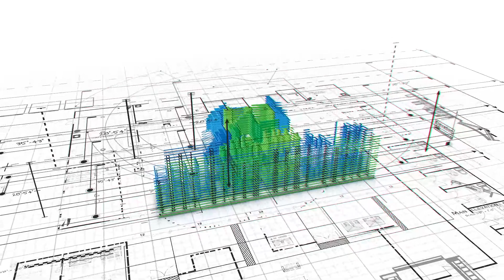ले जाओ उत्तम नगर का सबसे सस्ता 2 BHK फ्लैट | मात्र 18.40 लाख | 100% LOAN के साथ | 2 BHK FRONT SIDE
•●◉✿ DELHI PROPERTY BAZAR ✿◉●•◦
DPH BUILDWELL :- C-17, MANSA RAM PARK, METRO PILLAR NO 750, NEAR KALI MATA MANDIR, UTTAM NAGAR, NEW DELHI - 110059

 @Delhi Property Bazar
  Site Details
☞ Size - 50 sq yard
☞ Location- NAWADA
☞ Price - 18,40,000/- lakh
☞ Loan available from  - IIFL & HERO HOUSINGS.
☞ How much loan is available - Upto

Facilities given by us in our buildings.
✔️ Spacious Rooms, kitchen & washroom.
✔️ Drawing room with fall ceiling & texture paint.
✔️ Modern and modular kitchen with chimney and other Attachments.
✔️ Bathrooms with tile work upto roof height and branded Fittings.
✔️ Bike parking
✔️ Wall to wall pop , texture paint & tiles work on front elevation.
✔️ Digital vitrified tiles flooring, kalinga & Havells wire used, branded Plumbing fittings.
✔️ Building structure according to height with branded fittings And attachment.
✔️ Funding Available from NBFC's Banks( IIFL, HERO, INDIABULLS & GIC, Fultron).

tags below
ले जाओ उत्तम नगर का सबसे सस्ता 2 BHK फ्लैट,उत्तम नगर का सबसे सस्ता 2 BHK फ्लैट,मात्र 18.50 लाख,100% LOAN के साथ,2 BHK FRONT SIDE,jad se makan in delhi,2 bhk flat,independent house for sale in delhi,2bhk flat,2 BHK,2BHK सस्ते में अच्छा घर,2 bhk flat with roof rights,मात्र 15 लाख में 2 bhk फ्लैट,delhi property bazar,2 BHK L TYPE,2 BHK L CORNER FLAT,cheapest flats,cheapest 2BHK,flat for sale in delhi NCR,buy flat in delhi NCR,2bhk flats,cheapest 2bhk flat